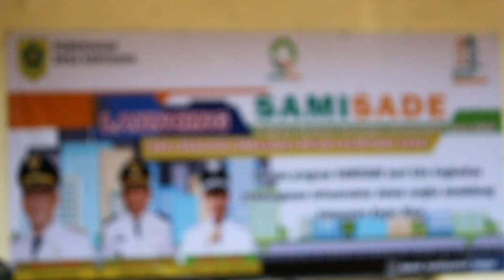Pemdes Kertajajaya Lounching Samisade Bangun Akses Jalan Karehkel-Pabuaran